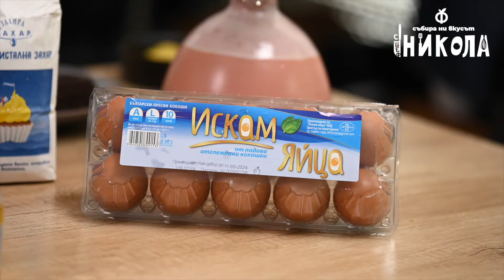Toрта Гараш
🍰 Австрийско-русенската класика - торта Гараш, е новото кулинарно изкушение, което ни представя шеф Никола @chefnikola_ 🍫
Оригинално създадена в Русе от унгарския сладкар Коста Гараш, тя е смятана за българската версия на емблематичната австрийска торта Сахер. 😍 Устоиш ли да не изядеш глазурата, докато я забъркваш, ще се поздравиш и насладиш на изключително сладко постижение! 😋🌟

Необходими продукти:

За блата
10 белтъка
1 ч.ч. захар
400г орехи
Ванилия
Щипка сол

За крема
450г черен шоколад
400г сметана
¼ ч.ч. захар
Ванилия

За глазурата
200г черен шоколад
1 с.л. мед
50г масло
200г шамфъстък

Начин на приготвяне:

Разбиваме белтъците със захарта, след което с шпатула прибавяме смлените орехи. Разстиламе върху хартия за печене и слагаме във фурната.
Разтопяваме шоколада на водна баня, след това го оставяме леко да се охлади. Разбиваме сметаната добре, след това прибавяме на тънка струя шоколада, като бъркаме непрекъснато.  Шоколадът не трябва да е топъл. Охлаждаме блатовете и в подходяща форма ги редуваме с крема. Оставяме в хладилника да стегне. За глазурата разтопяваме шоколада с маслото, прибавяме меда и разбъркваме добре. Изливаме върху тортата и поръсваме с шамфъстък. Оставяме отново да стегне и сервираме.